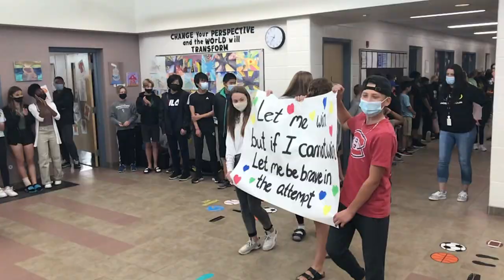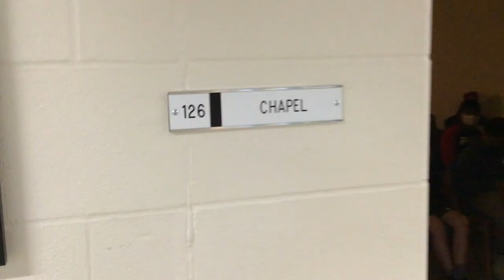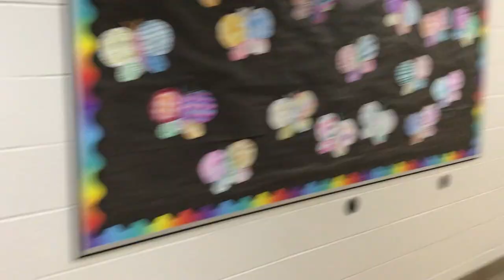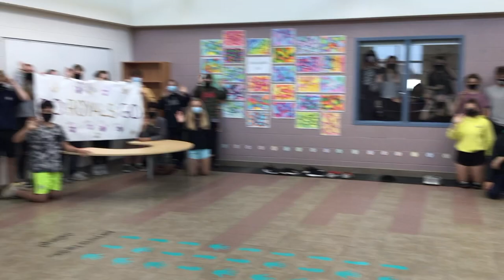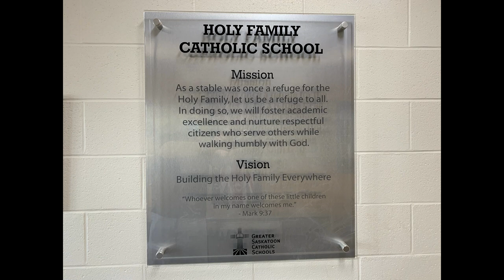Come and See: Holy Family School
Holy Family Catholic elementary is a welcoming, inclusive, and diverse learning community based in Saskatoon, SK. We strive to meet the needs of every child, and welcome every family for we believe that Holy Family is a place for everyone, where everyone has a place. Please enjoy this opportunity to virtually tour our school and experience many of the great things that have happened during a challenging 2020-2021 campaign. We are excited to welcome the many blessings that 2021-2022 has in store, and we're hoping that includes you! All that's left is for you to "come and see." (John 1:39).